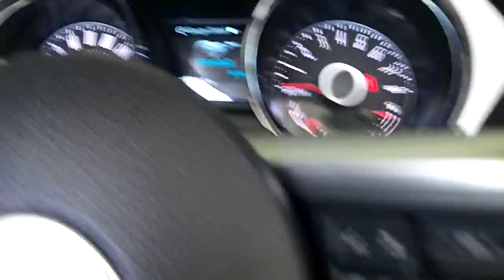2014 Ford Mustang Convertible Dash view, Instrument cluster, & Start Up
Just thought I'd do a start up of the 2014 Ford Mustang Convertible (Rental car). Note: We already got the charger srt8 back but this is an old video from most likely the summer but anyways enjoy! :D